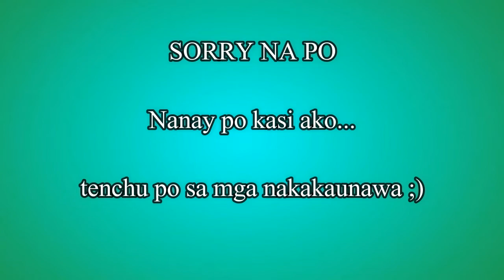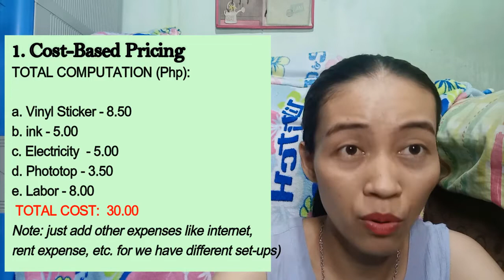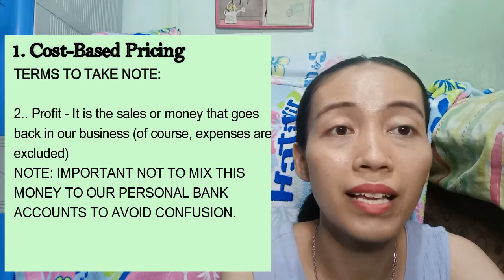Bago ka malugi sa negosyo mo: How to Price your Products and Services Correctly? Must-watch!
I am very excited to share this idea with you on how to price products and services basically ang mark them up for you to profit rightly on your beginnings as an entrepreneur.
In every successful business is a very strategic product pricing. HIndi ito basta-bastang ginagaya lang natin from other shops na kapareho ng ating niche. It is so much important that the price covers ALL our COSTS OR EXPENSES and as well as gives us a profit that will lead our business to good standing.

Remember, you have a value in God's eyes!

God bless mga ka-Eps!

Mommy Epi!

Help me to support this YouTube Channel?
Thanks so much and GOd bless you!